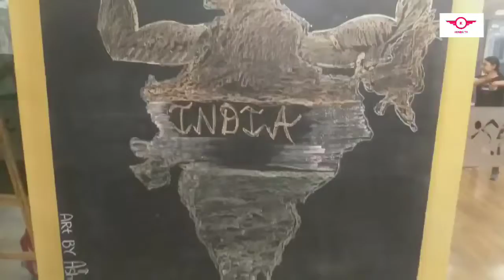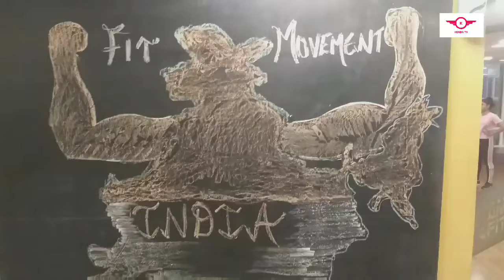PM Modi launches FIT INDIA MOVEMENT | Anytime Fitness Centre supported the Initiative || KENBA TV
'देश'-'प्रदेश'-'दुनिया' देखने का अलग नज़रिया।

KENBA TV पर आपको ऐसा इंद्रधनुष दिखेगा, जिसमें Entertainment से लेकर Politics, और Sports से लेकर Bollywood के रंग दिखाई देंगे।

To explore the World with a Difference,
Watch KENBA TV.

Your Little Contribution to support us will make KENBA TV a Revolution in the Media Industry.